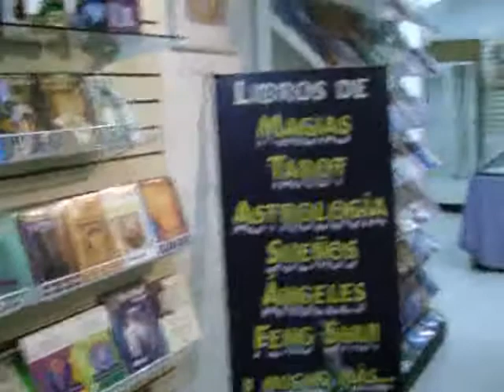ML 44220640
Video Migrado